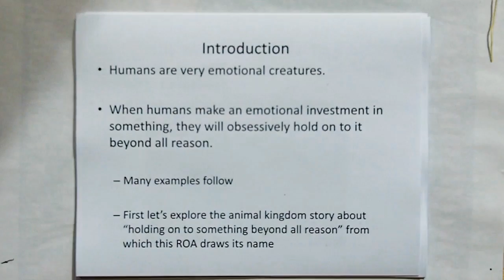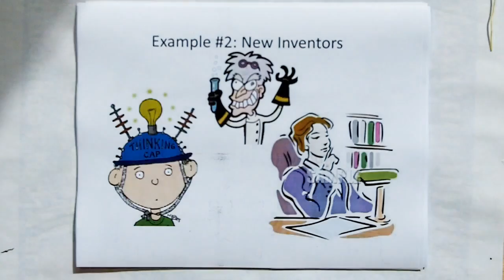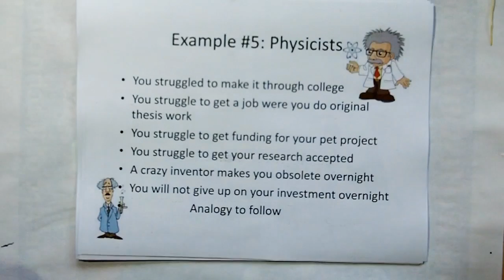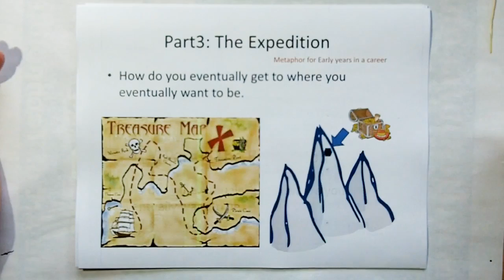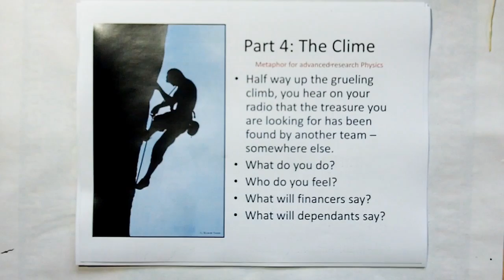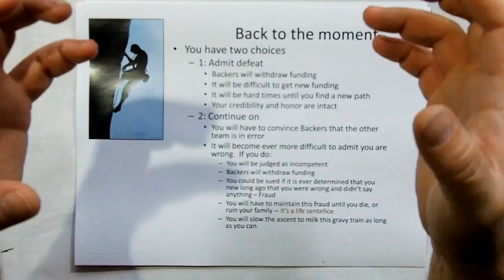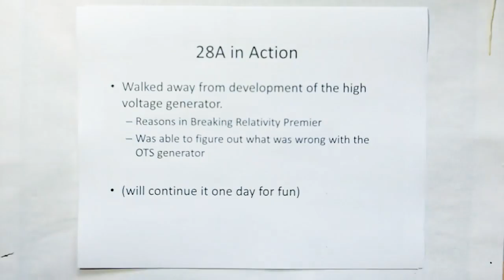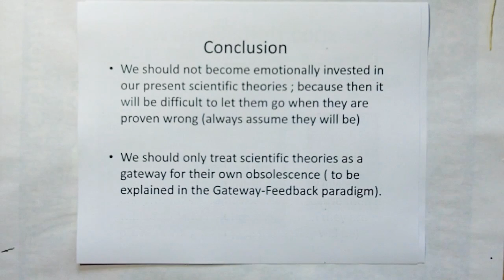ROA28: The Investment Trap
Distinti Describes the perils of the investment (money, time, emotion, suffering) that alters the judgment of people causing them to hold onto bad situations beyond all reason. This include careers, relationships, and even scientific theories.